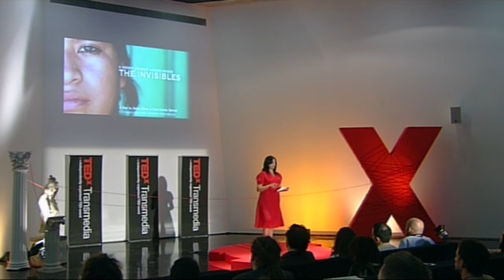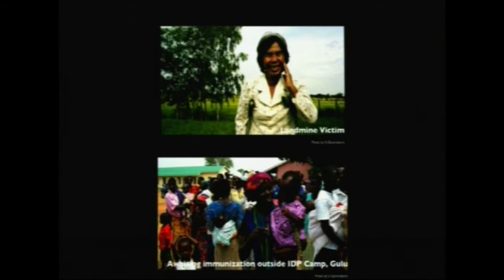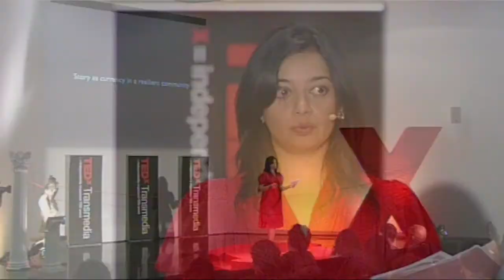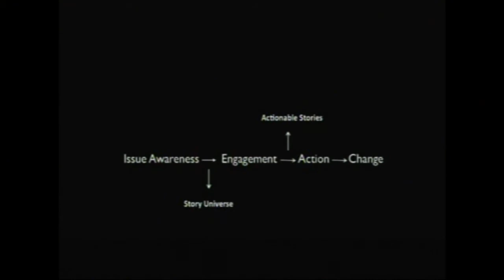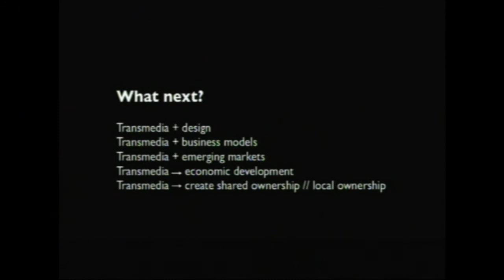Transactivism: Lina Srivastava at TEDxTransmedia2011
Lina Srivastava is a first-mover in transmedia for social issue content-- coining the phrase "transmedia activism" and creating the eponymous framework -- and has been involved in successful cross-media campaigns for several documentaries.

In TEDxTransmedia she makes the point for what she calls 'Transactivism', for Trasmedia activism.